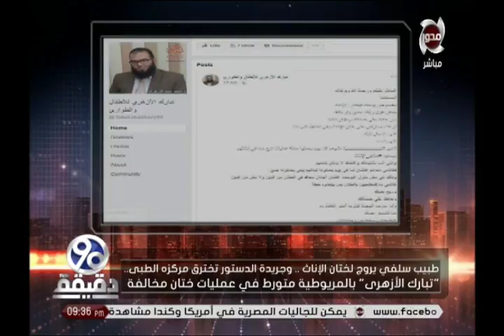90 دقيقة | طبيب سلفي يروج لختان الإناث .. وجريدة الدستور تخترق مركزه الطبي .."تبارك الأزهري"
90 دقيقة | طبيب سلفي يروج لختان الإناث .. وجريدة الدستور تخترق مركزه الطبي .."تبارك الأزهري" بالمريوطية متورط في عمليات ختان مخالفة